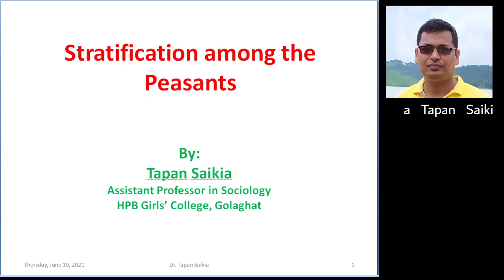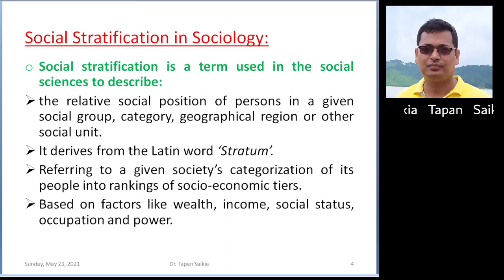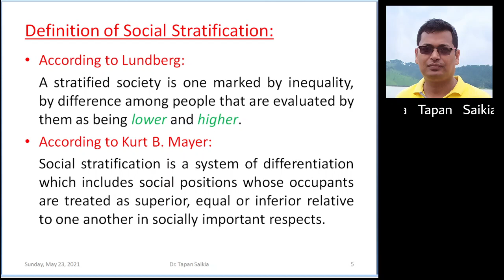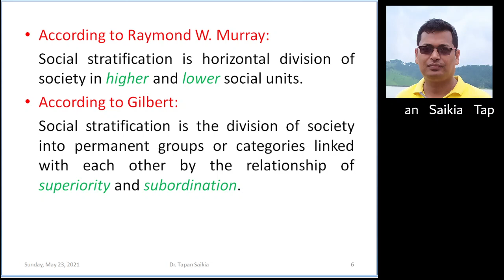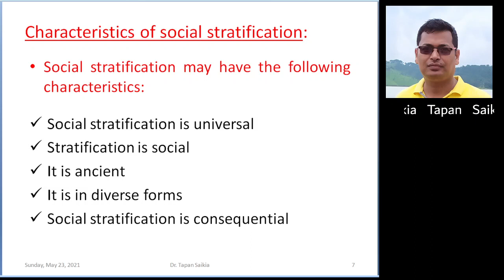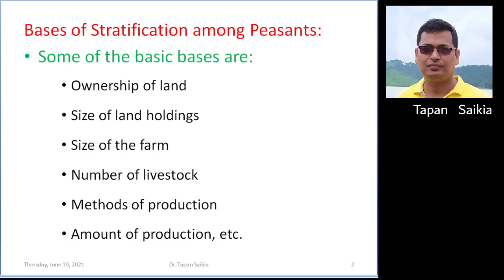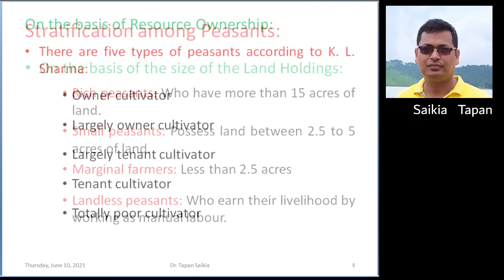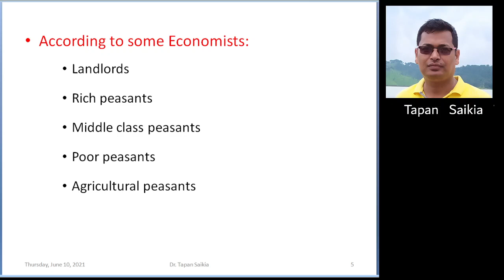Stratification among the Peasants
This video is about stratification among the peasants. This is prepared for the students of BA 6th semester of Sociology (General) under Dibrugarh University, Assam.